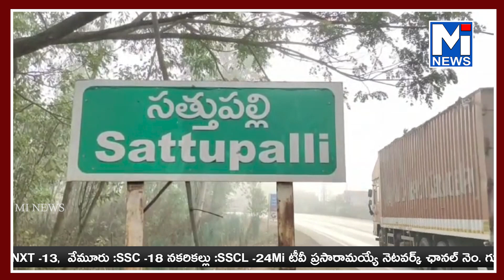ఖమ్మం జిల్లా సత్తుపల్లిలో సింగరేణి గుర్తింపు సంఘం ఎన్నికలు ప్రశాంతంగా ప్రారంభమయ్యాయిmitv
ఖమ్మం జిల్లా సత్తుపల్లిలో సింగరేణి గుర్తింపు సంఘం ఎన్నికలు ప్రశాంతంగా ప్రారంభమయ్యాయి